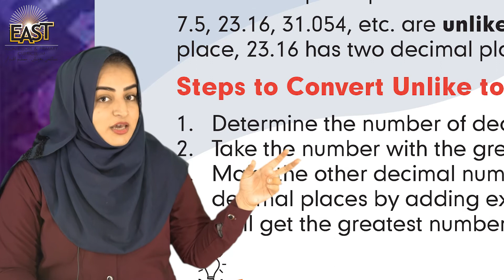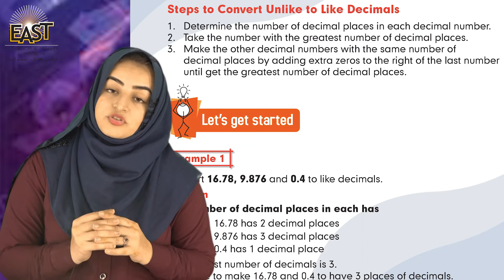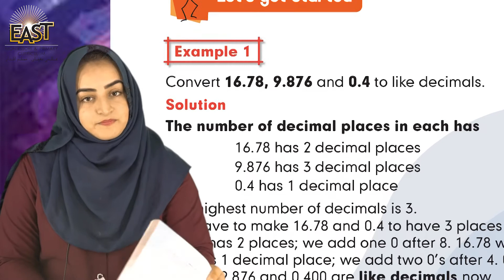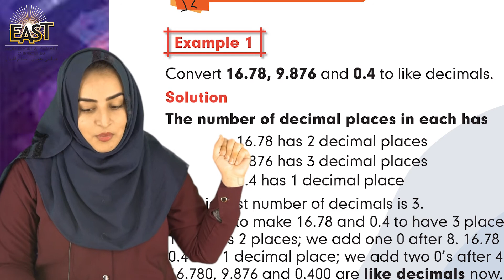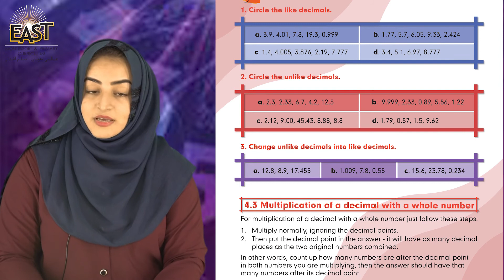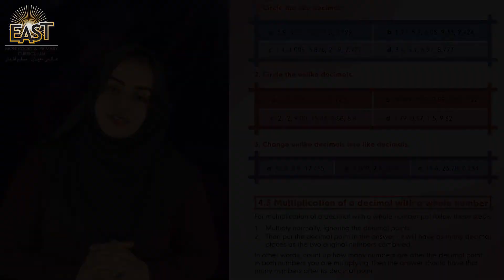Class 5 School Day 051 Math Chapter 4 Day 5